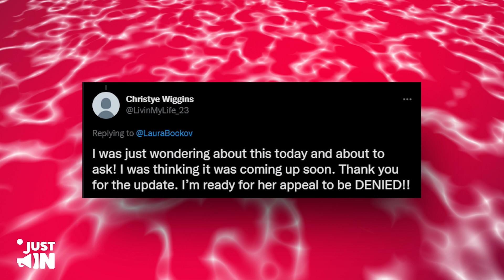NEW RUMOR: Court Of Appeal Sets Official Date For Appeal Start!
News about Amber’s appeal date has invaded the internet and judging by how Amber is recruiting new members into her team, she really doesn't want to go down without a fight.
But keep watching to know more about this appeal date.